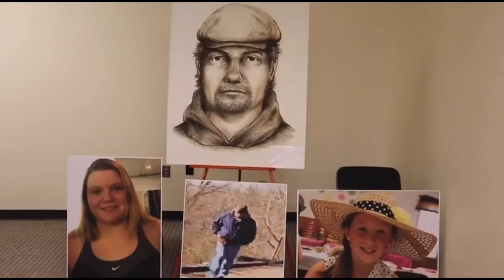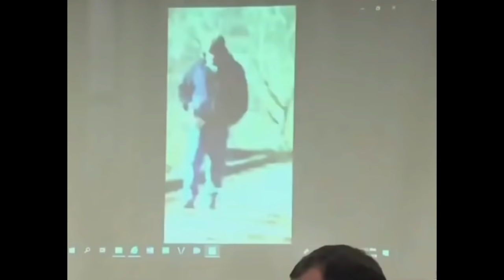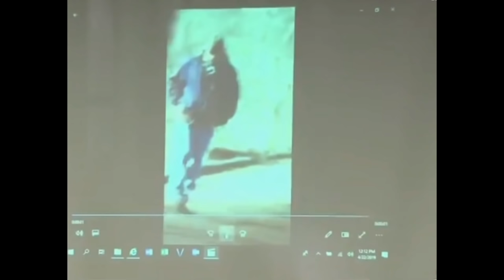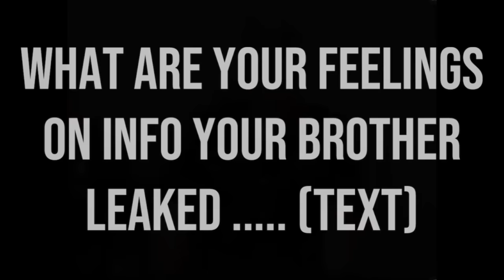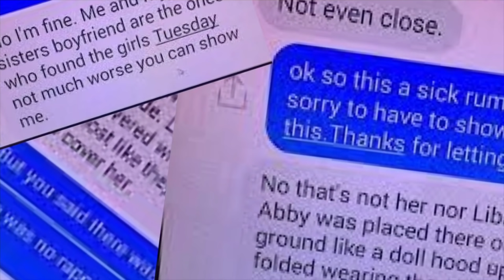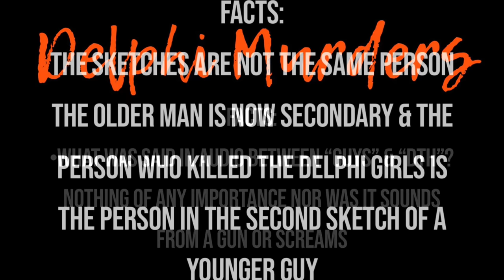DELPHI MURDERS-GETTING BACK TO THE FACTS / INTERVIEW WITH ANNA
DELPHI MURDERS-GETTING BACK TO THE FACTS / INTERVIEW WITH ANNA  Full interview @